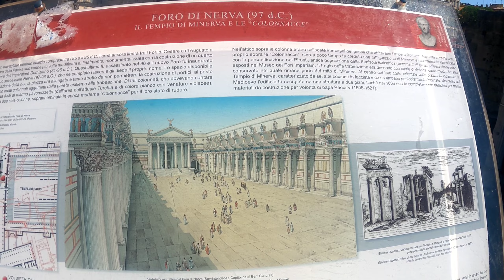🇮🇹ROMA' nın eşsiz Tarihii ve SEZAR 🏛️⚔️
Herkese merhaba, bu videomuzda İtalya'nın başkenti Roma'ya gittik. Geldiğim tüm şehirler arasında beni en çok etkileyen ve en sevdiğim şehir Roma oldu. Bu iki serilik eğlenceli videomuzun ilk parçası sizlerle...

İyi Seyirler...